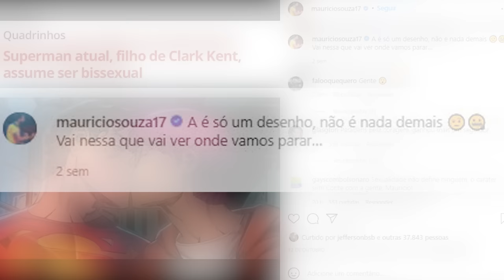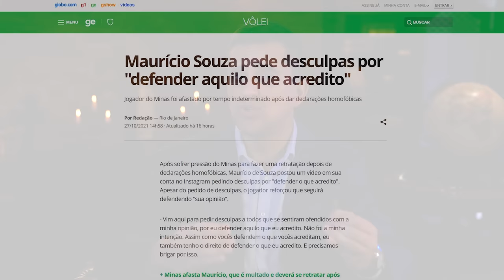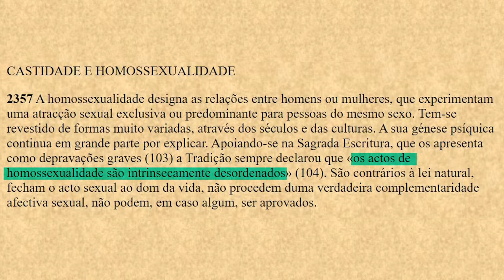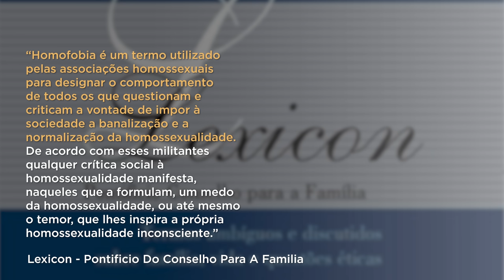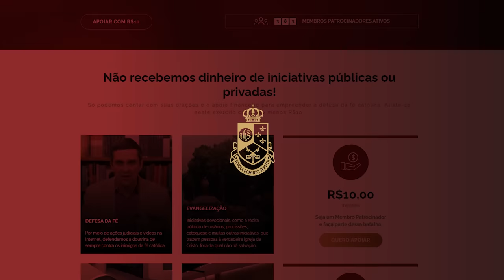Maurício Souza perde tudo por falar contra ato do Super-Homem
O medalhista do Vôlei,  Maurício Souza, foi hostilizado, perdeu o emprego e teve as portas fechadas para a seleção olímpica. O motivo? Um post de duas linhas sobre a nova versão do Super-Homem nos quadrinhos. Saiba como apoiar o jogador no presente vídeo.